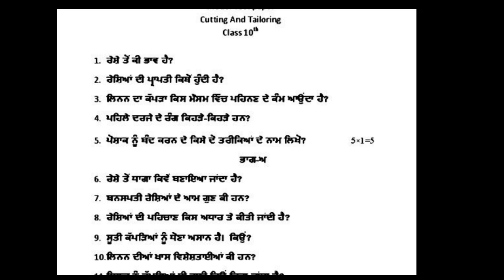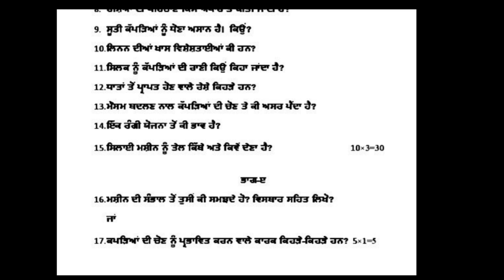PSEB class 10 cutting and tailoring sample paper 2024